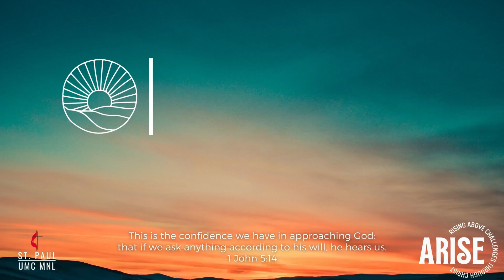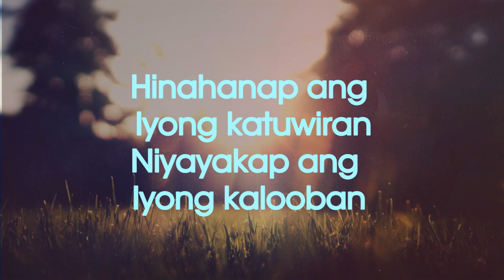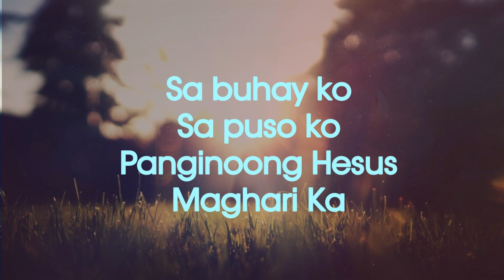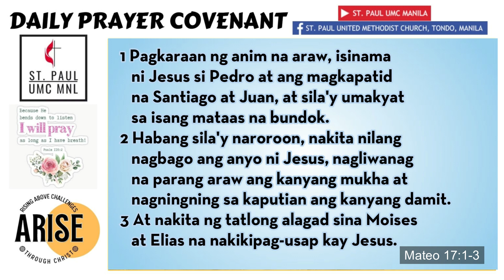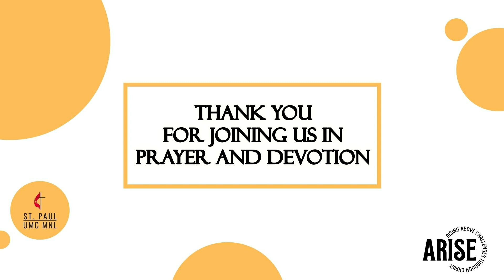Prayer Covenant 02 14 2023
Prayer Covenant
Tuesday, February 14, 2023
Speaker: Rev. Arnel Vasquez
Prayer: Rev Ranny B. Jacinto
Devotional Passage: Mateo 17:1-3

Music Credits
My Prayer Time - 30 Minutes of Instrumental

Maghari Ka by Musikatha - Karaoke - Minus One - Piano cover

Music and songs do not belong to St. Paul UMC Manila
Non-profit & for worship purposes only